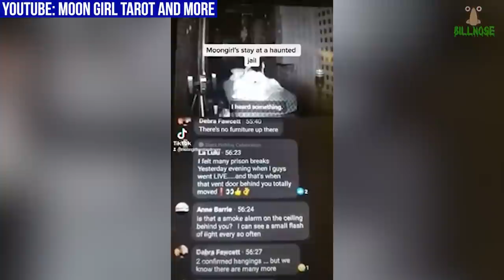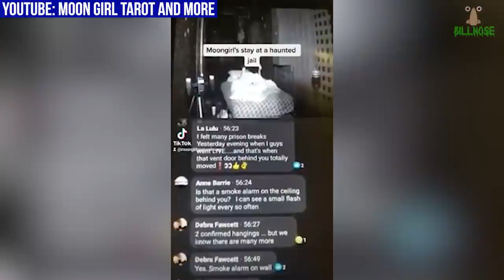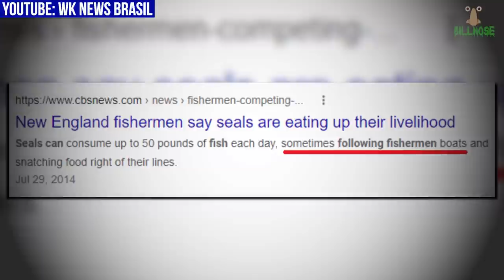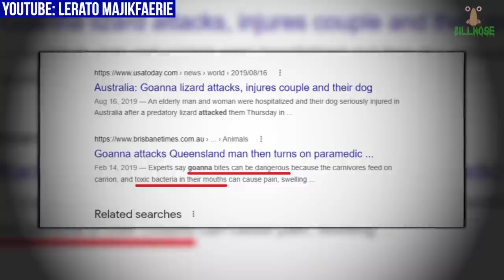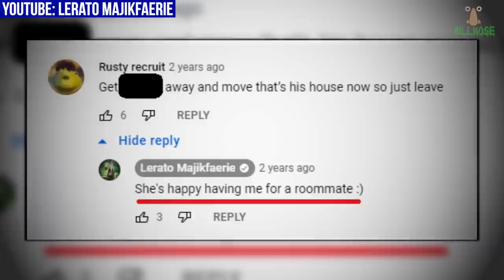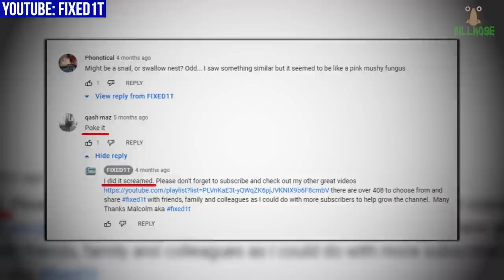Top 15 Scary Videos of WEIRD YOUTUBE STUFF That'll Creep You Out!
The scary videos on this terrifying top 15 list will creep you out because these strange things caught on camera are from the weird side of YouTube. You cannot handle watching scary videos of creepy stuff like exploring abandoned places gone wrong, paranormal explorations that leave ghost hunters terrified, giant underwater creatures chasing fisherman boats, large creatures trying to get into your home from the forest, ghosts opening doors and moving objects, screaming EVP recordings caught on tape, paranormal activity like locked doors unlocking on their own, hidden haunted places in old buildings abandoned long ago, and more scary moments caught on camera that’ll creep you out. Scary stuff indeed!

14) TONY FERGUSON THE GHOST WHISPERER: ("UFO CIGAR SHAPED CAUGHT ON CAMERA | MOVES WITH INCREDIBLE SPEED")
12) Squatch Watchers: ("Ghost Caught on Camera Moving Rocking Chair in Church! | Real Footage! | Squatch Watchers")
7) WK NEWS BRASIL: ("‘Queria me atacar’: homem foge de criatura desconhecida que o persegue na escuridão; veja vídeo")